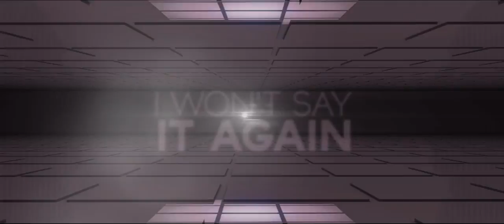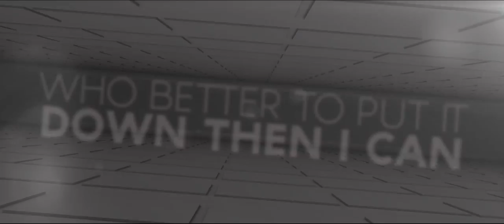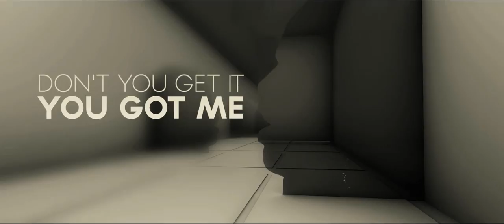Max Marshall - Pressure (lyric video)